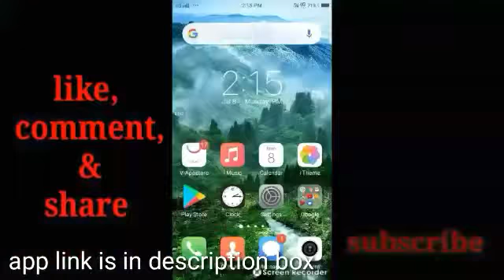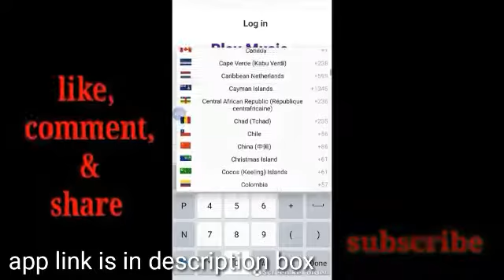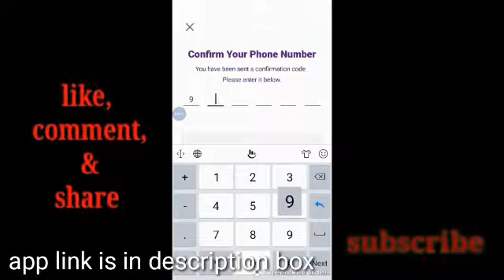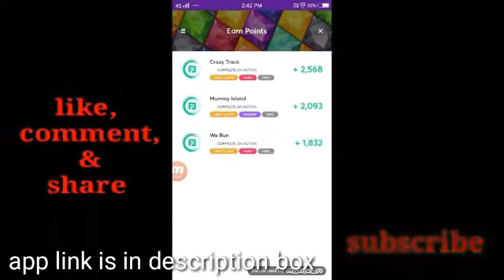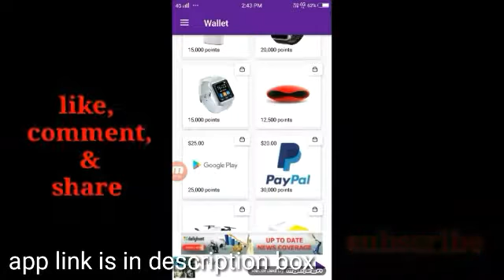how to earn money online without investment 2021 l मुफ्त में रुपये कमाऐ 20$=1400₹🤑🤑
Iss video me free PayPal money kamaane or free products  buy karne ke baare me bataya gya hai.
Install and start earning.

Earn free : Hey, just found an App that gives you money for playing games! Discover games and apps that suit you. It is as simple as it sounds: just open the link, download Lucky Miner for free and start playing games. You will receive 4444 coins as a start-up bonus.

Extra earn : Hey, just found an App that gives you money for playing games! Discover games and apps that suit you. It is as simple as it sounds: just open the link, download AppStation for free and start playing games. You will receive 4444 coins as a start-up bonus.

Please like 👍 comment and share more

My next earning money video is coming soon.